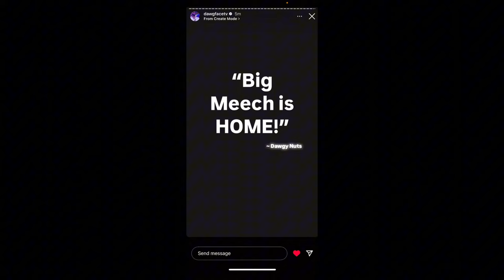Big Meech Has Been RELEASED from Federal Prison on House Arrest